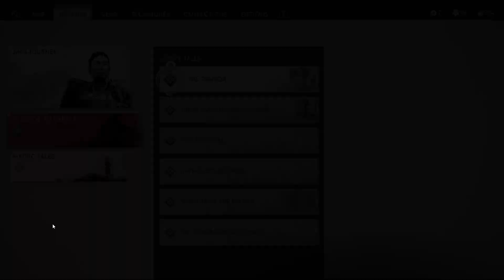Ghost of Tsushima || Part 16 || The Game Junkie